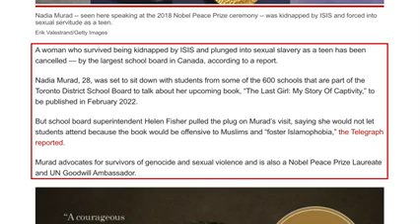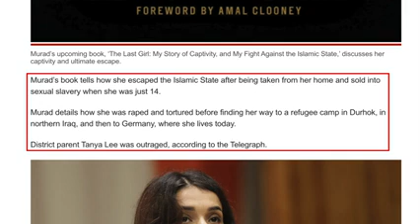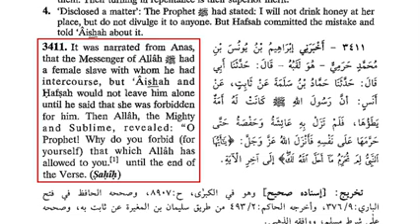The INSANE Reason Canada Canceled ISIS Survivor’s Speech Nadia Murad